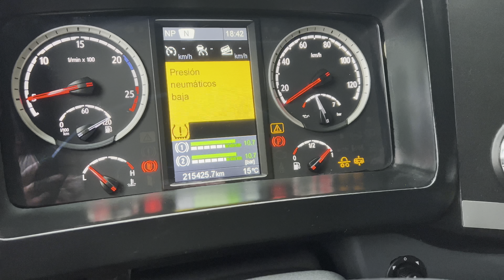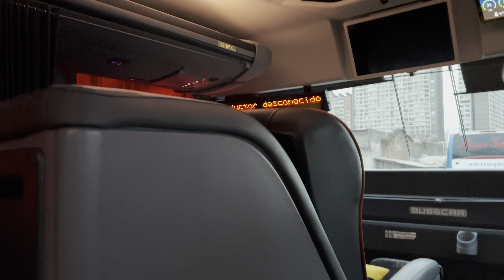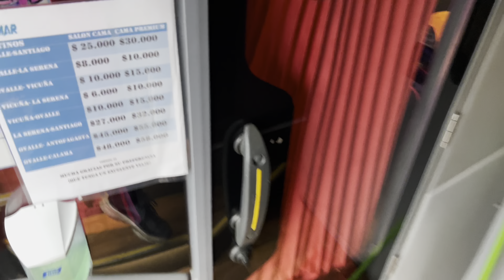Interior y Exterior de Cormar Bus | Busscar Vissta Buss DD - Scania K440IB (RVYL-22)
Grabación del interior y exterior de la unidad 156 de Cormar Bus correspondiente al modelo Busscar Vissta Buss DD con chasis Scania K440IB, placa RVYL-22 inscrito en diciembre de 2022.